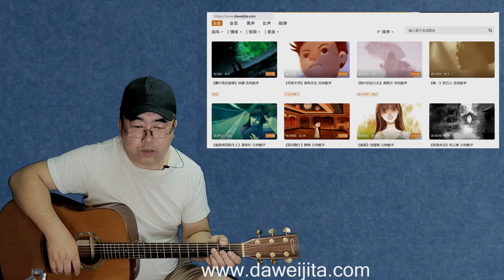【有谱】《沉默是金》张国荣 吉他弹唱教学 大伟吉他